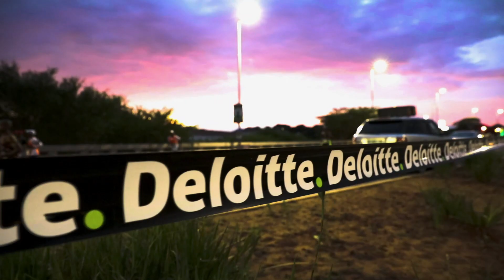Deloitte Challenge KwaZulu-Natal